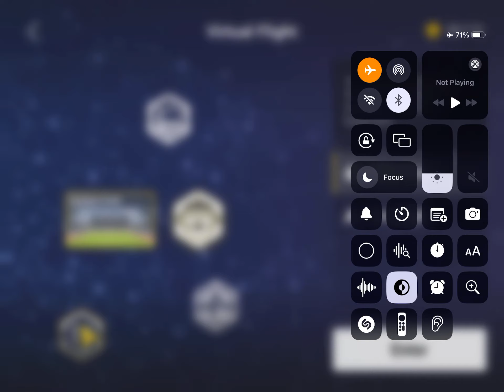DJI Virtual Flight Learning to Fly At The Beach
santa ctuz @wherebsaraNow